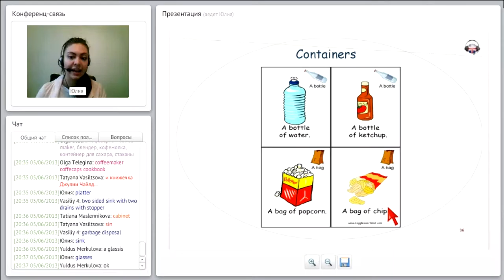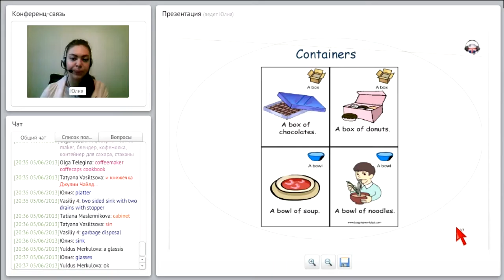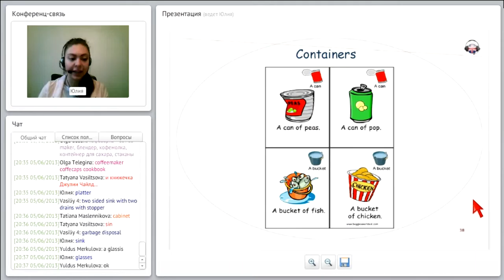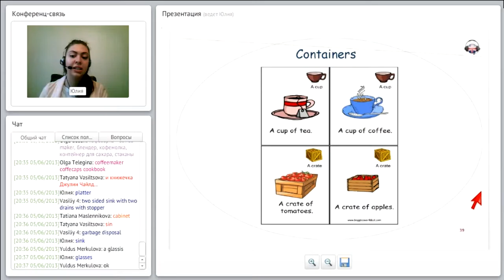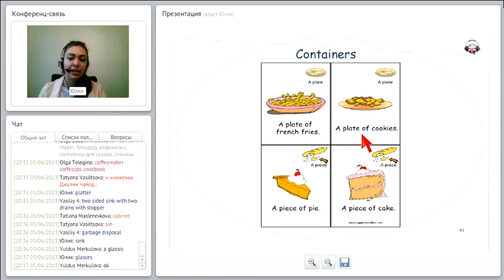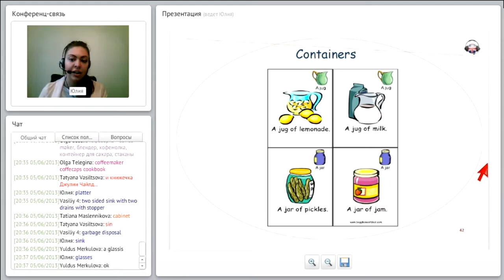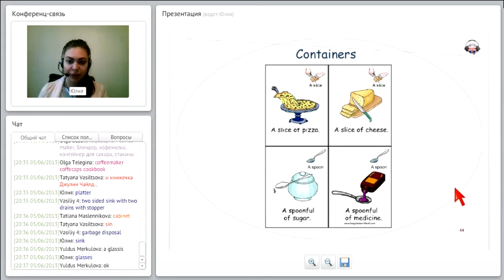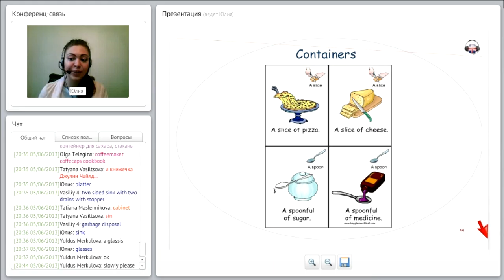Уроки английского с преподавателем. Cooking. – Приготовление пищи.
Cooking. – Приготовление пищи.